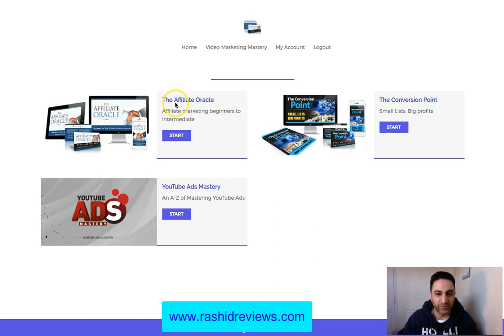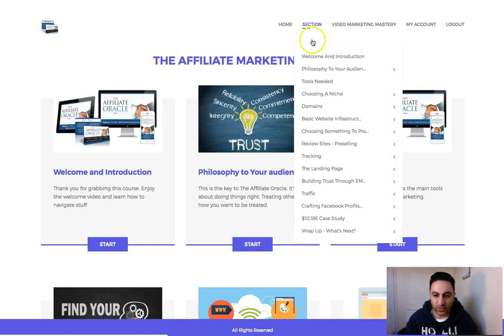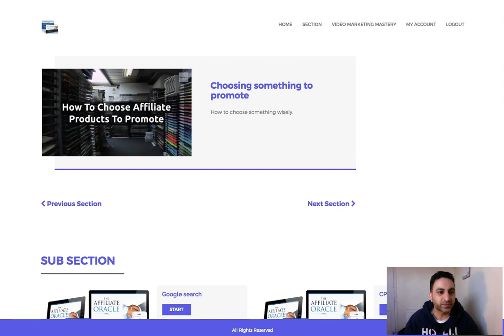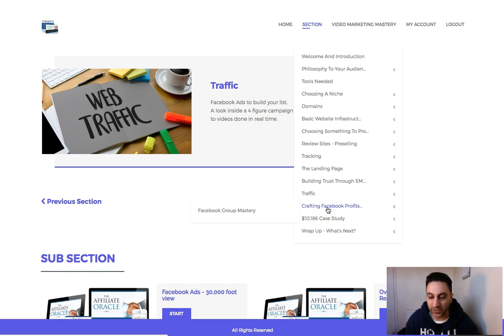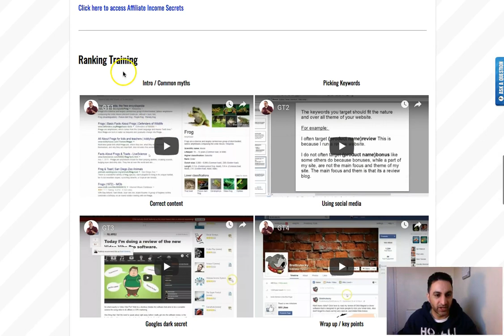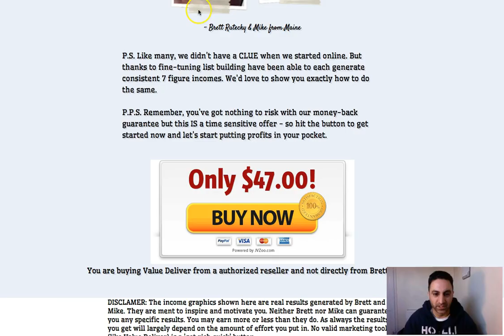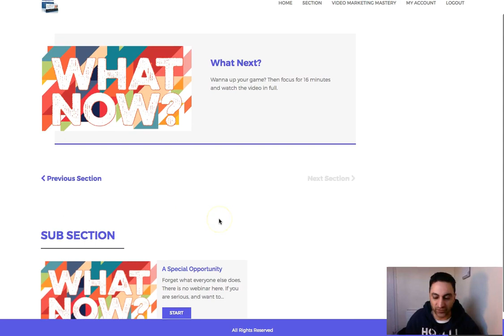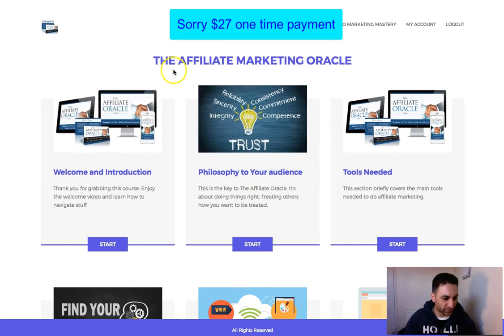The Affiliate Oracle Review [Don't Buy Without My Bonus]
What Is The Affiliate Oracle?

The Affiliate Oracle is one of the best training courses you will EVER come across, especially when it comes to making an honest living. It contains dozens of video training which have a no-nonsense approach and are straight to the point. It has a beginner-friendly teaching system from which even the most advanced users can learn from. It’s a complete A-Z of affiliate marketing training and is something you have never come across before, no matter how many I.M. products you have bought before.
It contains case studies which go from start to finish on how Adam was able to make $4000 with one promotion. There he will show you his review, his ad campaign, his emails and the end results.

There is so much more I can talk about here but there is too much to cover in writing so it will be best if you watch the video above. That been said the best part for me was the Traffic section where he goes into detail of how he uses Facebook ads in his promotions.